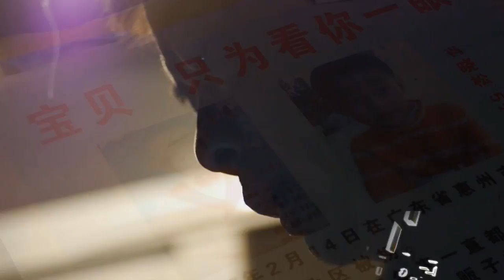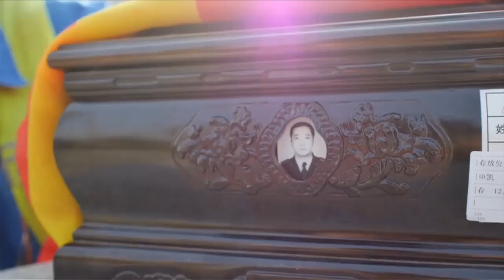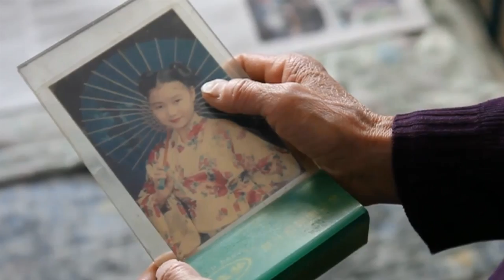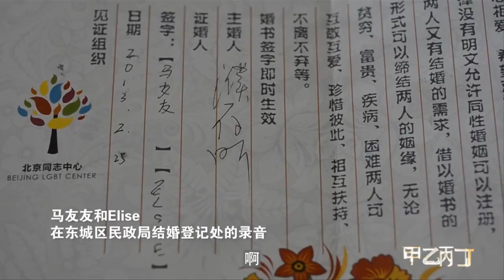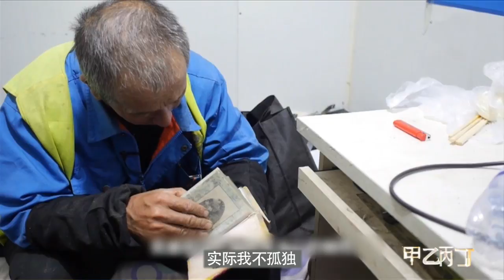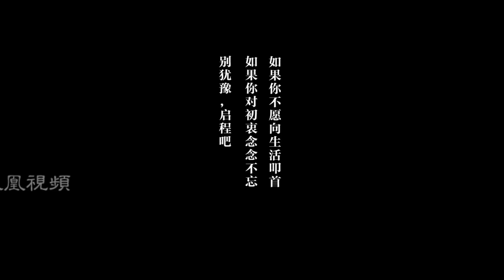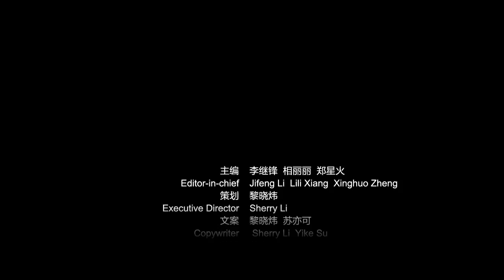凤凰自制【甲乙丙丁】相信未来